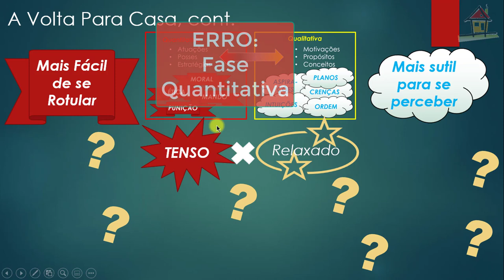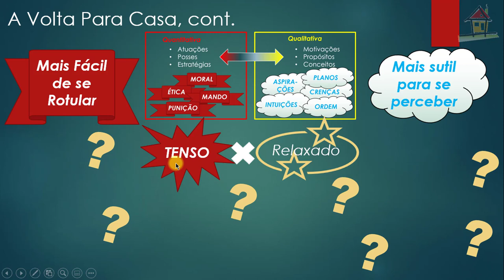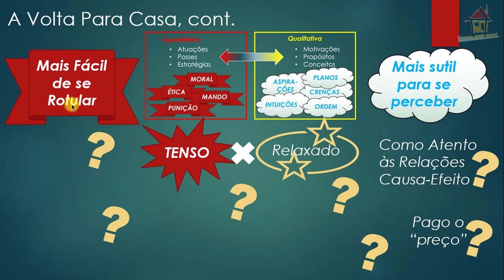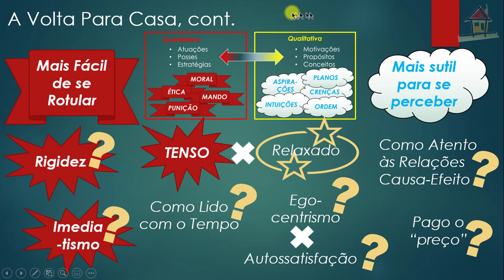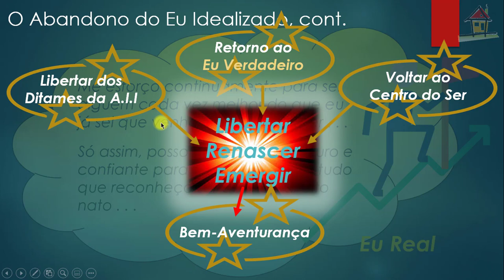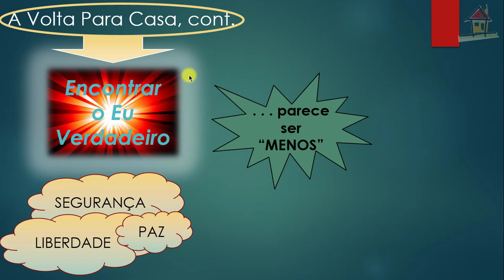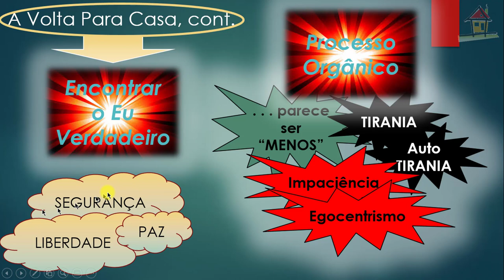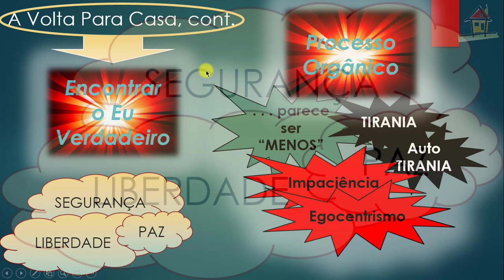Aula [Nelson Simas] Top8 Cap8 LNTM [PW 83] Pg 91~92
1- Título: Aula [Nelson Simas] Top8 Cap8 LNTM [PW 83] Pg 91~92
2- Assunto: Aula de Nelson Simas Costa, Terapeuta do Vidas Bem-Casadas, sobre o Tópico 8, "A Volta Para Casa", páginas 91~92 do Capítulo 8, "A Autoimagem Idealizada", do livro - "Não Temas o Mal", como auxílio à compreensão dos diversos aspectos que abrangem um Caminho Espiritual de Autodesenvolvimento que facilita a criação de Relacionamentos Felizes e Estáveis.
Vidas Bem-Casadas  -  Relacionamentos Felizes e Estáveis